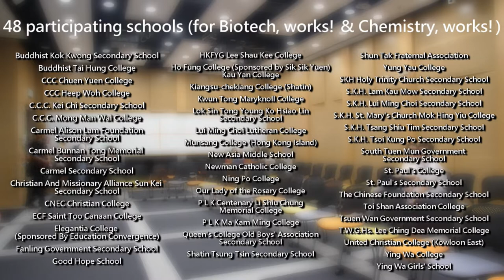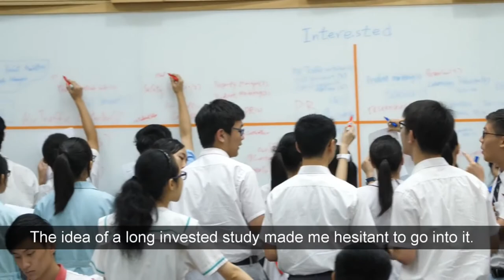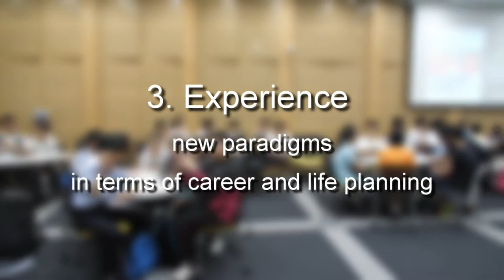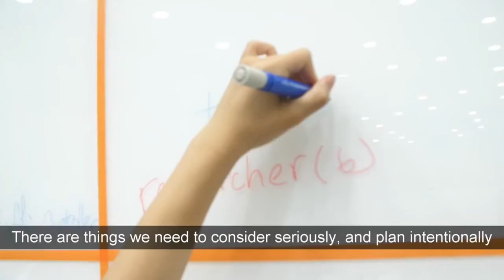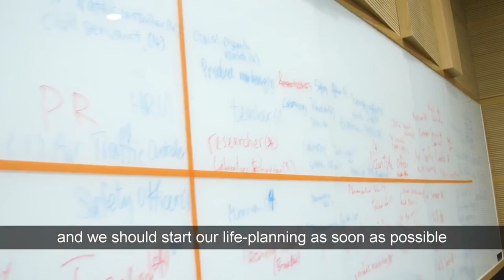Biotech works! by PolyU ABCT and FDMT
Biotech, works! is a CLP workshop which helps school-nominated F.5 biology students make informed choice of university major by introducing 40+ career options for biotech graduates.

Biotech, works! 2018 will be launched in Jan 2018.

(Updated at 18/12/2017)